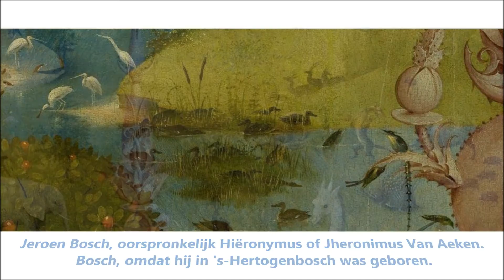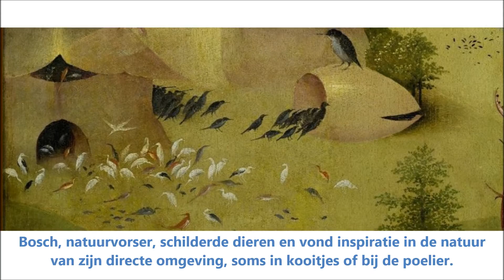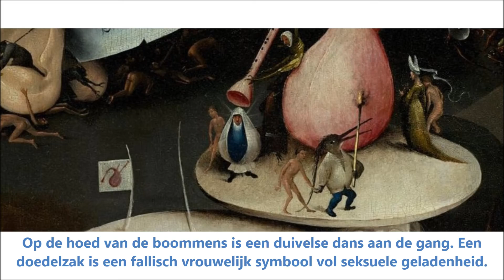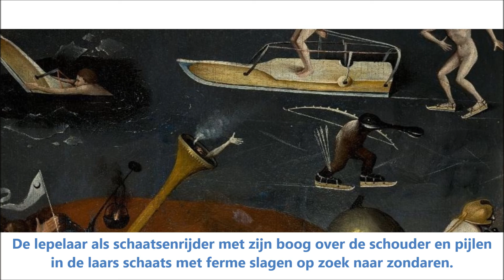Tuin der lusten, drieluik, van Jeroen Bosch, 1450-1516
Jeroen Bosch, oorspronkelijke naam is Hiëronymus of Jheronimus Van Aeken. Bosch, omdat hij in 's-Hertogenbosch was geboren. Dit drieluik werd geschilderd rond 1503. Bosch idee van de wereld: 'Ipse dixit et facta sunt. Ipse mandavit er create sunt.' 'Hij sprak en het was er. Hij gebood en het was geschapen.'

Vogels waren in de middeleeuwen symbolen van liefde en lust. Wellicht heeft Jeroen Bosch in zijn drieluik schilderij 'Tuin der lusten' daarom veel vogels verwerkt. Ofschoon Bosch had ook een grote liefde voor flora en fauna. Hij was natuurvorser, schilderde dieren en vond inspiratie in de natuur van zijn directe omgeving, soms in kooitjes of bij de poelier.

Het linker paneel is het paradijs met o.a. gierzwaluwen. De bonte kraai in dit schilderij was de eerste afbeelding voor Nederland. Driekoppige vogel als drie-eenheid. Monnikvis leest het scheppingsverhaal of de apokalyps.
De eenhoorn stond symbool voor zuiverheid (ook het konijntje) en genade. De hoorn zou vergiftigd water kunnen zuiveren. Olifant betekent kracht. Het is niet helemaal een vredig oord, een leeuw verschalkt hinde. Een uil in de fontein is verbonden met het kwaad, het is een nachtelijke vogel die gebruikt werd als lokvogel, de verleiding. Het is de aankondiging van het kwaad, van de zondeval.

Middenpaneel, tuin der lusten. De wilde eend, symbool van drankzucht en domheid, wordt gebruikt als matras van een verliefd stel. De mens is verbannen uit het paradijs. De mensheid wordt volledig overgelaten aan zijn lusten. Links een bosuil. IJsvogels, kerkuil en de balts van de ooievaars. Dieren worden bereden en doen mee in het spel van lust, maar bij bestialiteit legt Bosch een grens.

Vruchten symboliseren vergankelijkheid, vruchtbaarheid, verleiding, erotica, genot. Betekenis van een kraai is de dood, vergankelijkheid. Druiven zijn typisch vruchten van genot en euforie.

In en om de zwempoel is het genieten van elkaar, het water, de vrijheid en natuurlijk van de ommegang van ruiters. Die vrijheid wordt nog geaccentueerd door de vogels en zoogdieren die deelgenoot zijn in en om het water van het bad.

De lepelvormige snavel van de lepelaar werd geassocieerd met overmatig drankgebruik (‘lepelen’) en kwaadsprekerij. Het liefdespel in een mossel is een subtiele verwijzing naar het vrouwelijk geslachtsorgaan. De koolmees staat voor wispelturigheid.

Betekenis van de braam is liefde en liefdesverdriet. De putter voert een braam aan hongerige monden. Een gaai doet hetzelfde met een rode bes. Bijten in vruchtvlees is een verwijzing naar het verlangen naar seks. Kleine vos op distelbloem. Een krakeend voert ook een rode vrucht. Twee kersen aan een steeltje is een fallussymbool. De uil suggereert de waanzin van de omgekeerde wereld. De kers staat voor vruchtbaarheid, huwelijk, liefde en erotiek.

Rechter paneel is de hel. Op de hoed van de boommens is een duivelse dans aan de gang. Een doedelzak is een fallisch vrouwelijk symbool vol seksuele geladenheid. Zondaren worden gestraft. Beesten verschijnen in de gedaanten van draken, monsters en zijn beulen of plaaggeesten.

Een konijn dat een bloedend slachtoffer aan een stang draagt, m.a.w. de jager is zelf prooi van de jacht geworden. Een typisch Bosch-thema. Een lepelaar als gevangenbewaarder die verdoemden met schild en pijl-en-boog naar het vagevuur begeleidt.

Een kikvors met een valkachtige vogelkop eet een mens. Uit de anus van dit slachtoffer ontsnapt een gaswolk en gierzwaluwen. Eerdere prooien verlaten via het achterste in een luchtbel en verdwijnen in een gierput, zijdelings wordt er in gebraakt en gepoept.

De lepelaar als schaatsenrijder met zijn boog over de schouder en pijlen in de laars schaats met ferme slagen op zoek naar zondaren.

Bronnen: Kees Moeliker en C. Weltevrede.

Birds were in the Middle Ages, symbols of love and lust. That's probably why Jeroen Bosch may have used in his triptych painting 'Garden of earthly delights' many birds. Although Bosch had also a great affection for flora and fauna.